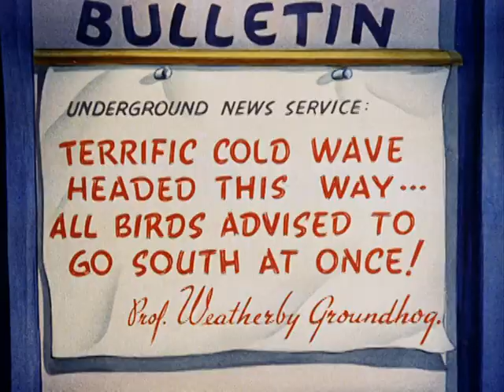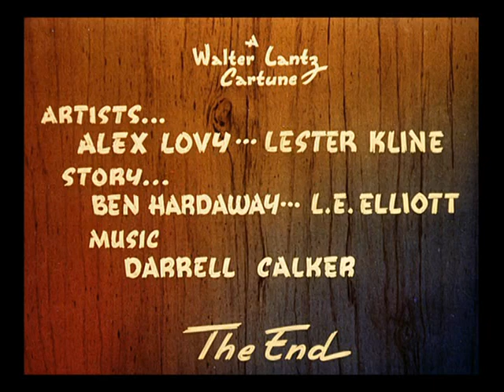Woody Woodpecker - "Pantry Panic" (1941)